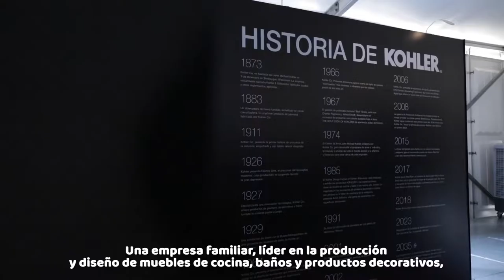Diego Sinhue. Bienvenida a la empresa Kohler a San Luis de la Paz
La confianza es un valor fundamental para que las inversiones lleguen a nuestro estado, por eso, agradecemos a la empresa Kohler que haya elegido el municipio de San Luis de la Paz, para instalar su nueva planta en la que invertirá 142 mdd y generará 886 empleos.
¡Bienvenidos a GTO!